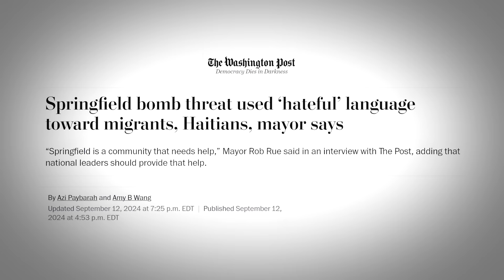Laziness: A Core Conservative Value